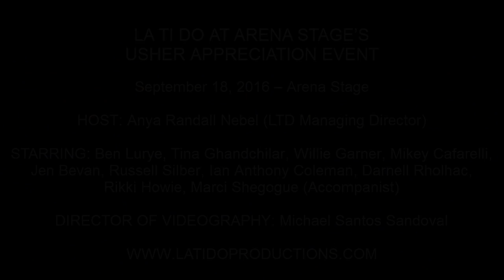Ian Anthony Coleman - "Stars" (Les Misérables)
LA TI DO AT ARENA STAGE’S USHER APPRECIATION EVENT

September 18, 2016 – Arena Stage

HOST: Anya Randall Nebel (LTD Managing Director)

STARRING: Ben Lurye, Tina Ghandchilar, Willie Garner, Mikey Cafarelli, Jen Bevan, Russell Silber, Ian Coleman, Darnell Roulhac, Rikki Howie, Marci Shegogue (Accompanist)